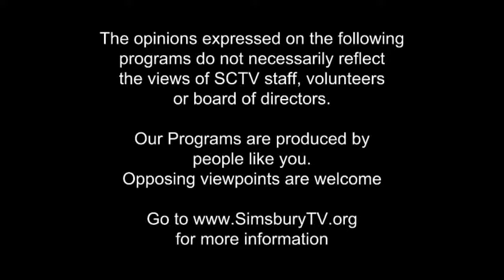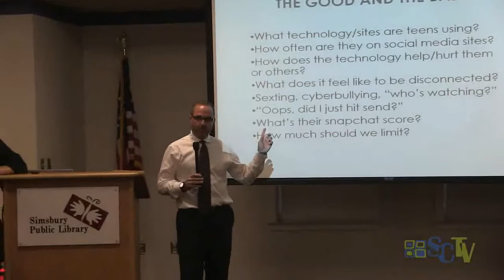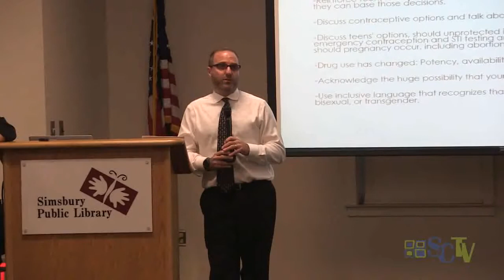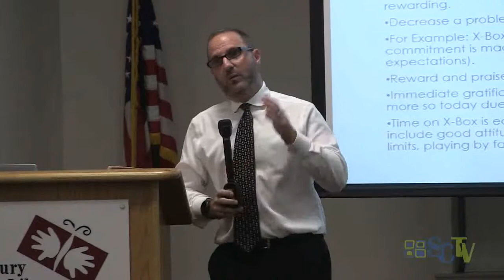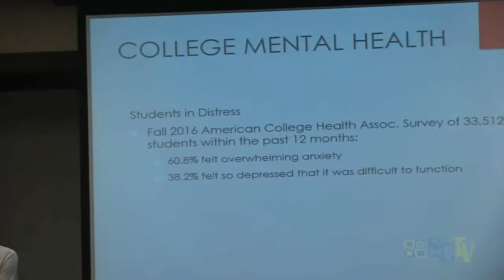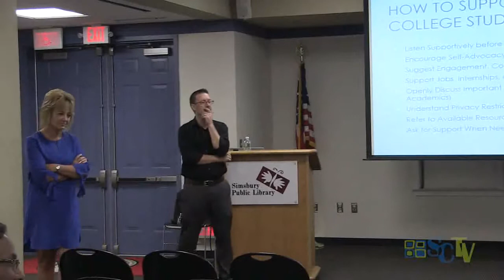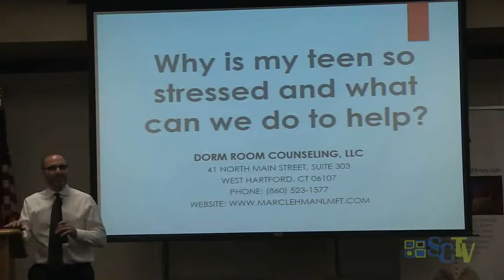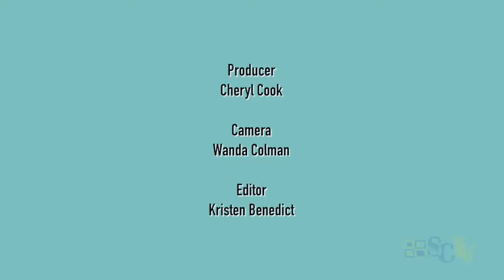Community for Care: Stressing Out - The Impact of Stress on Youth and Young Adults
Join the Community for Care Committee for a discussion on teen stress, led by Marc Lehman, LMFT. The program will focus on stress related issues in teenagers and young adults.  Topics include school, parental pressure, college preparation and the transition to college.